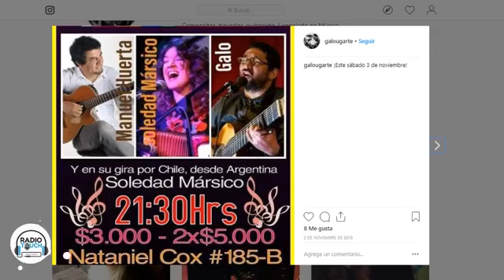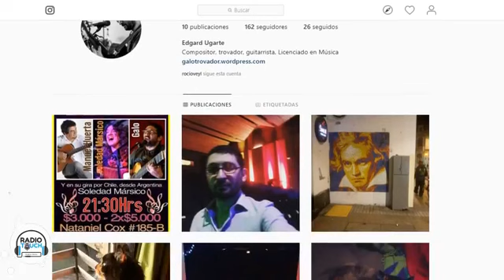Morning Touch con Rodrigo Sánchez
Conducción Rodrigo Sanchez
invitados
- Músico Galo
 - Angelo Guiñez